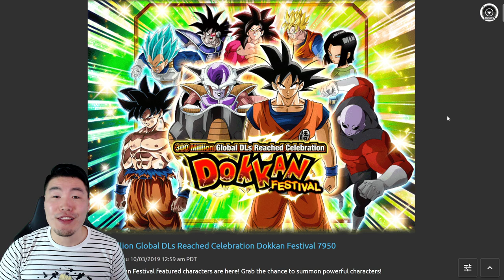THEY'RE CHANGING THE TICKET SYSTEM?! 350M Tickets & "Treasure Item" Discussion | DBZ Dokkan Battle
It looks like we won't be directly receiving tickets when the 350M Downloads Celebration begins this year!